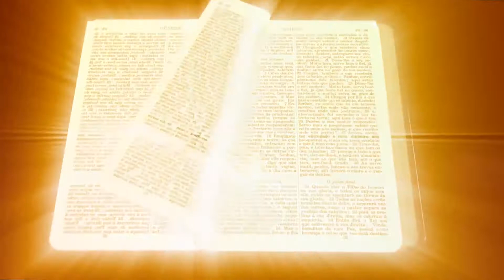SEVEN THINGS THAT FRIGHTEN PEOPLE AWAY FROM THE STRAIT GATE || Brother Kenneth Nnebue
YOU CAN SUPPORT THIS MINISTRY
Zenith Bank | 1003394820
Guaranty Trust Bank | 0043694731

DOLLAR ACCOUNT
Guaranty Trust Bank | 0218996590